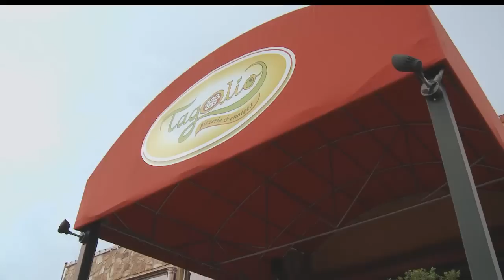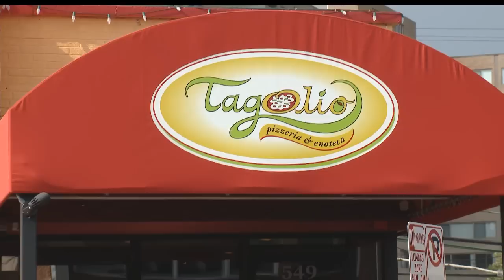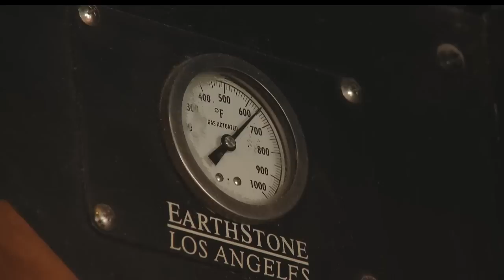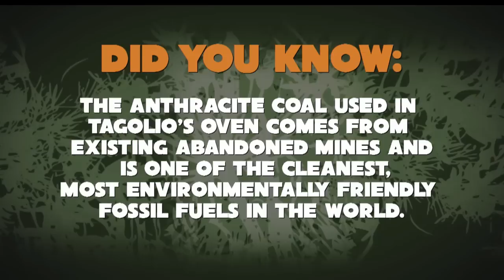Tagolio Pizzeria & Enoteca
In Crystal City sits Tagolio, a pizzeria that uses a unique and special ingredient to perfect their pies. Coal. Yup, sounds weird, but this coal, anthracite, comes from abandoned mines, produces no smell or no pollution, and actually burns cleaner than wood or gas. And did I mention it makes the pizza here amazing? Alright, enough with the science lesson, time to eat.